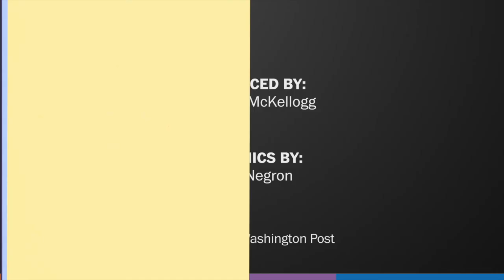Confessions of a concierge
As the head concierge at the Four Seasons in D.C., Javier Loureiro makes the impossible possible for Washington's most elite residents and visitors. For more than two decades as the head concierge, Loureiro has catered to requests, where money is no object. Loureiro dishes to The Reliable Source about what it takes to survive as a concierge to the fabulous set.